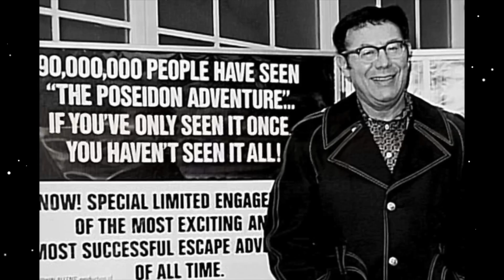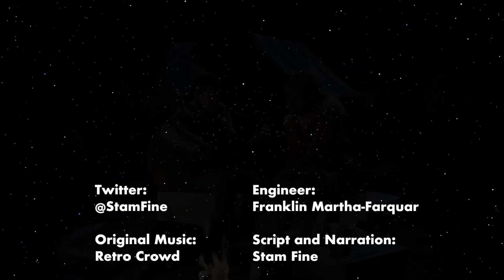Lost in Space (1965-68). Bubble-Headed Danger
Stam Fine reviews Lost in Space (1965-68), a show that starts off as a family of lost space colonists but quickly morphed into a wacky space-fantasy revolving around Will Robinson, Dr Smith and the Robot. DANGER!
It was later a movie with Matt Le Blanc, Mimi Rogers, John Hurt and Heather Graham and is now living on Netflix.

Note: There are two factual errors in this video. The US Network that bought and screened the show was CBS and the name of the ship in the pilot is Gemini 12.

0:00 Introduction
0:49 John Robinson
1:28 Maureen Robinson
1:57 Don West
2:11 Judy Robinson
2:33 Penny Robinson
3:05 Will Robinson
4:09 Dr Smith
5:31 B-9 Robot
6:33 From Swiss to Space Family Robinson
9:01 Before and after Batman
10:58 Colour!
13:07 Verisimilitude
15:44 60's attitudes
16:42 Music
17:46 Legacy

Corrections: 6:53 The US Network was CBS. In the Pilot, the ship is called the Gemini 12